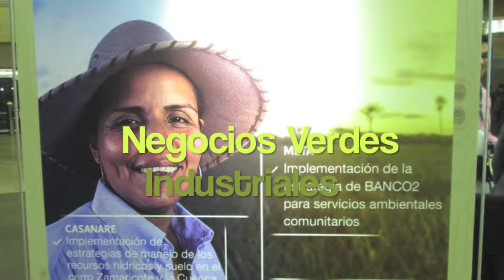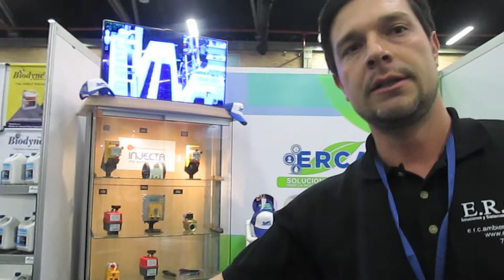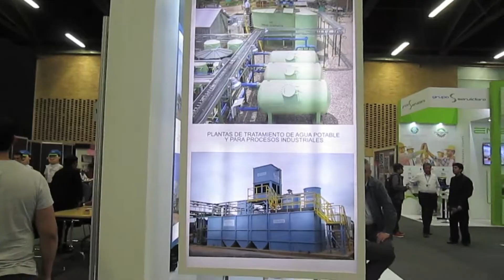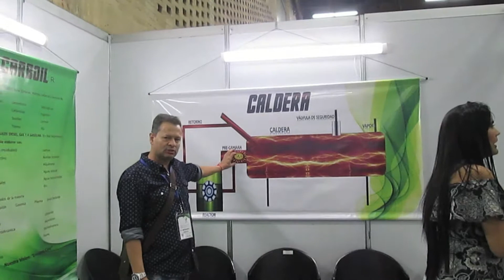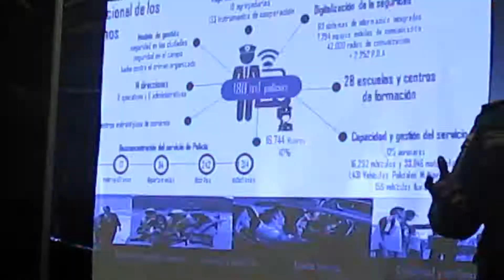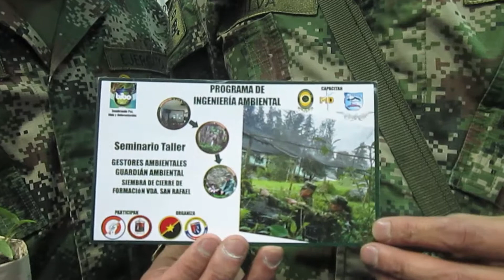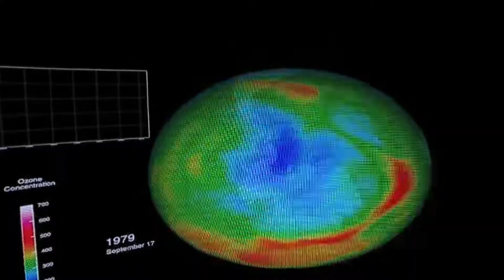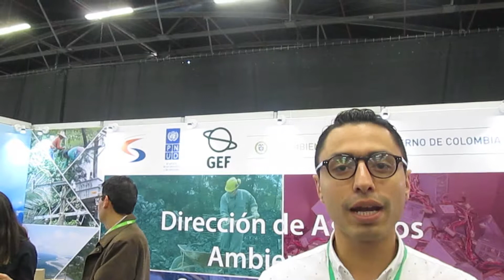FIMA 2018 parte II 01